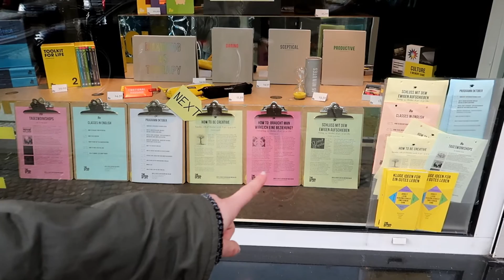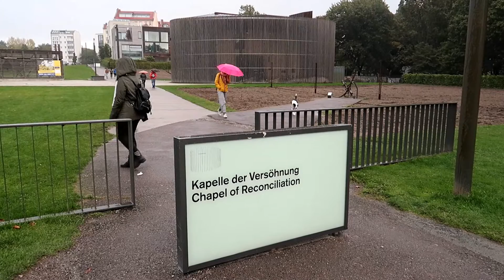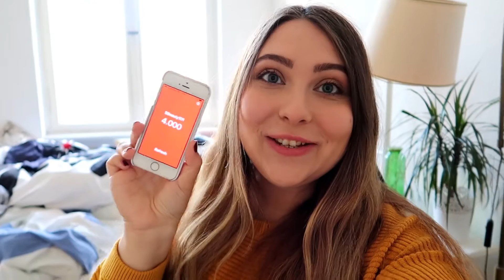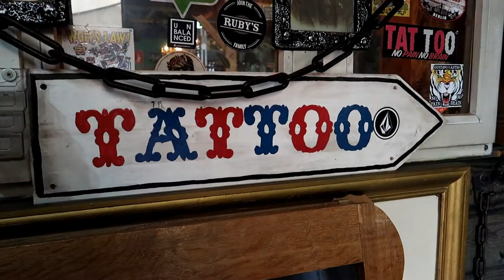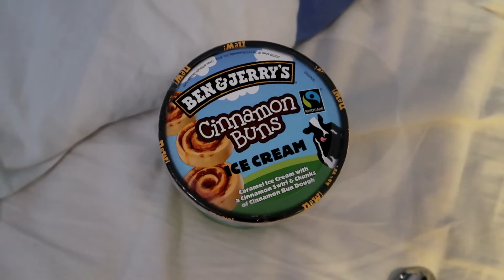Berlin with Sandra Part 2 | Flying a Drone & More Sightseeing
I had the most amazing time visiting my friend Hanna in Berlin last week. I ended up with A LOT of footage, so I hope you don't mind long travel vlogs. In today's video, you can see the behind the scenes of filming collab videos, some awesome drone footage from Tempelhofer Feld, how the Mauerpark flee market looks like, watch me go to the Berlin Wall Memorial, East Side Gallery, Victoria Park and more.

Sign up to my newsletter to keep up to date with my videos as well as blog posts

My freelance business (social media consulting, social media management, copywriting, blogger outreach & translating)